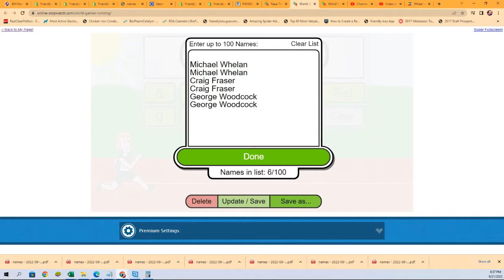2022 Leaf Metal Draft Football Hobby FILLER ID 22LEAFFBHOB104